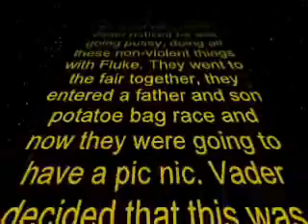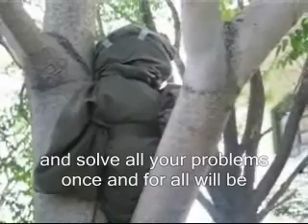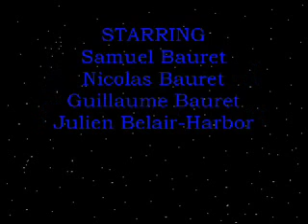star warts 2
the second part of our star warts collection. you might want to watch the first one before. this one really is our favorite now. check out the effects.
please take the time to rate and tell us what you think of it, thanks